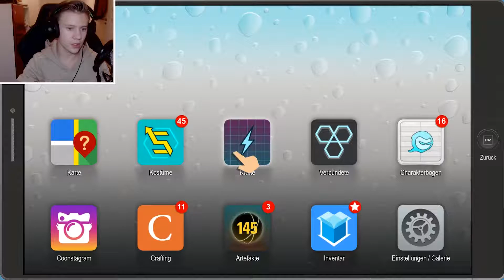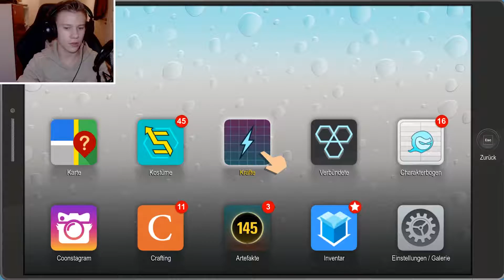WUNDERMEDIZIN FÜR CLASSI !! | South Park the fractured but whole #9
Wenn es euch gefallen hat, gebt uns doch gerne ein Abo und einen Like. Wir würden uns freuen, wenn ihr unseren Kanal mit Freunden teilt.